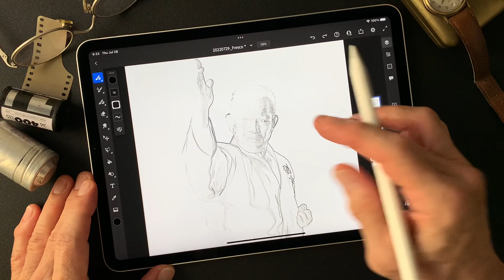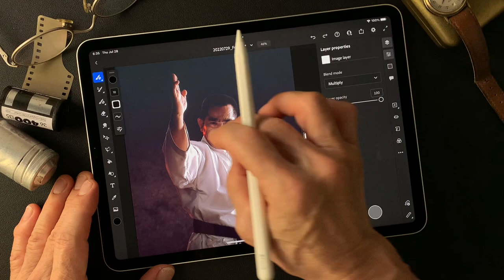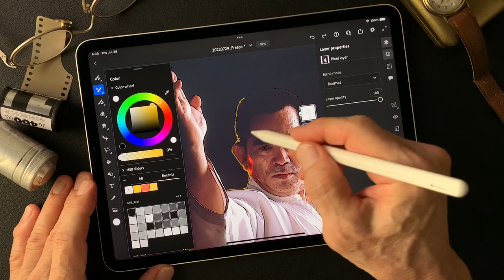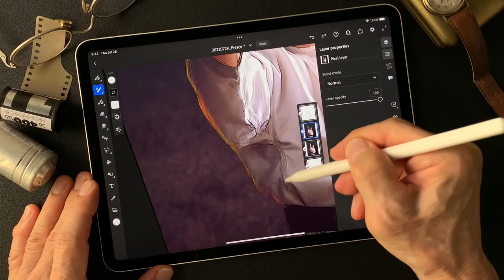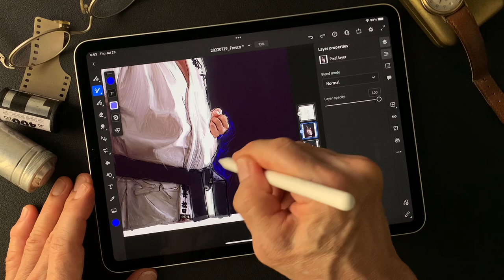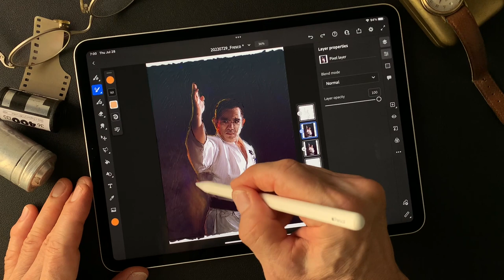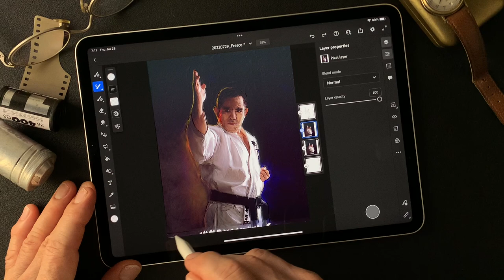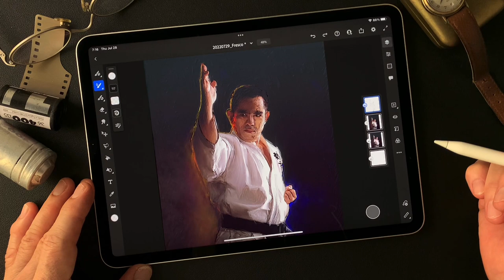Adobe Fresco Tutorial, to make a creative image photo by Toshi Yagi from Okinawa Japan.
Use Adobe Fresco to make a creative image for a karate-sensei's portrait from a photograph. This tutorial shows how I used  blend mode to create oil painting like expression. Try changing blend mode to play around images. This is for photographers who want to make creative image like an oil painting like image. You will find how I blend key light effect for using oil paint brush in this movie as well. This channel is my works to create for portfolio works. Use intuition!!  Enjoy trial, try and error!! That is first step to do anyway! Thank you so much.  (^ ^)V